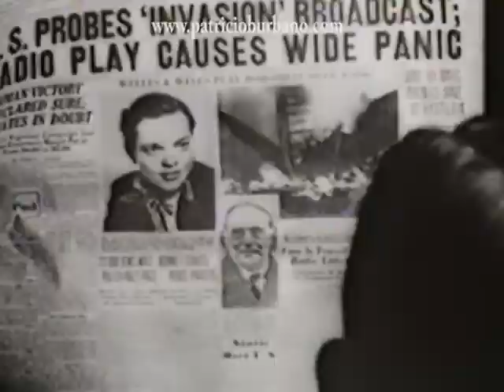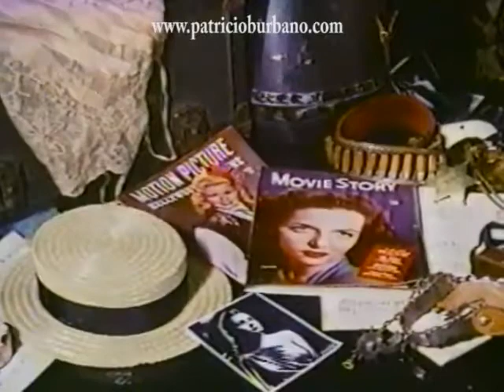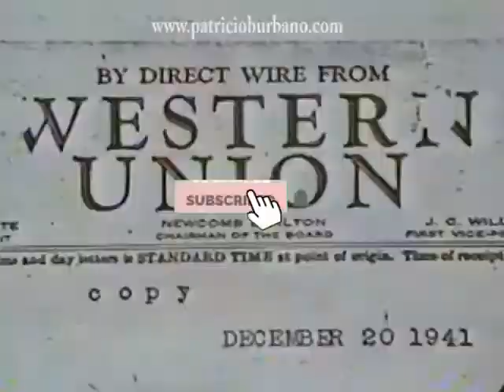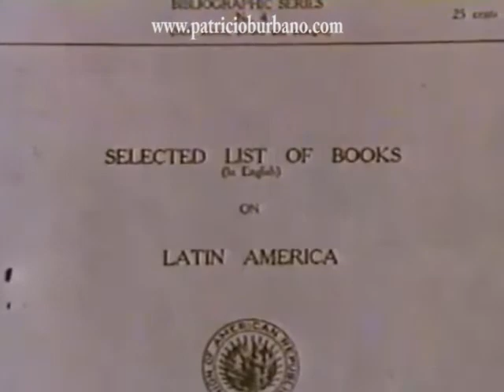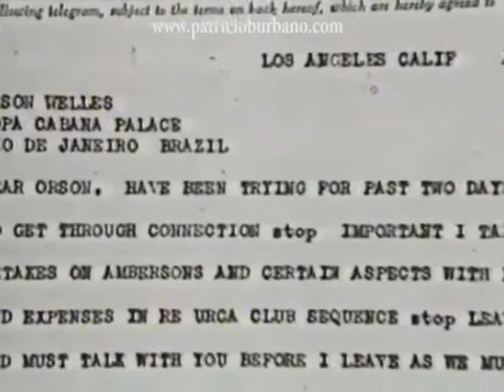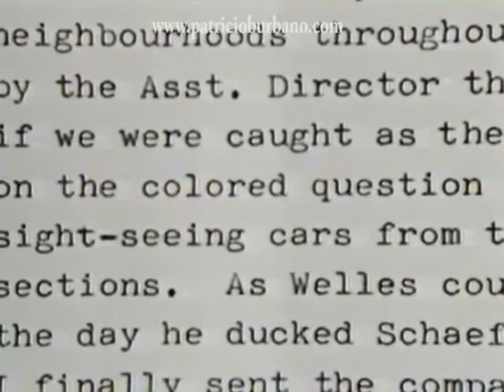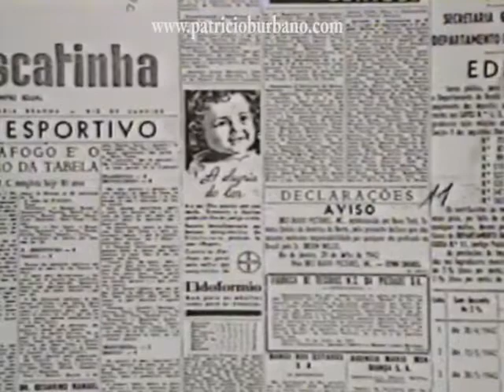ORSON WELLES: THE HOLLYWOOD YEARS (ENG/ESP)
Una aproximación a un ORSON WELLES joven y desconocido en este documental inédito de la TV estadounidense.

¿Eres amante del CINE, los DOCUMENTALES, los LIBROS y el ARTE?